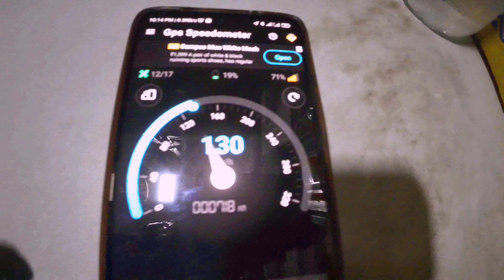howrah to ranchi kriya yoga express।18615 kriya yoga express।kolkata to ranchi train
description

বন্ধুরা আজ আমি ভ্রমণ করব ১৮৬১৫ ক্রীড়া জগা এক্সপ্রেস।
এই ট্রেন ভ্রমণ করে আমি রাঁচি অব্দি পৌঁছাব।
এবার আমি স্লিপার ক্লাসে জার্নি করছি। ক্রিয়া যোগা এক্সপ্রেস আমার কুড়ি তম এক্সপ্রেস ট্রেন  ভ্রমণ।

এই ট্রেনের জেনারেল, স্লিপার ,এসি ইকোনমিক 3dc second ac first ব্যবস্থা আছে।
তবে আমি স্লিপার ক্লাসে জার্নি করেছি।।

howrah to ranchi train journey
howrah to ranchi train time table
kriya yoga express sleeper class
kriya yoga express ranchi to howrah
kriya yoga express general coach position
kriya yoga express full journey
yoga express sleeper class
sleeper class train ticket booking
sleeper class train ticket booking time
sleeper ticket kitne din pahle book hota hai
kriya yoga
kolkata to ranchi
kolkata to ranchi train journey
kolkata to ranchi new train